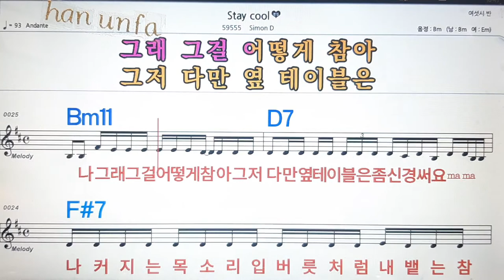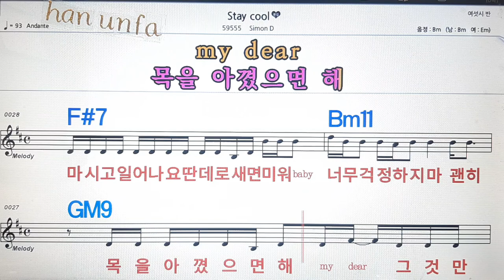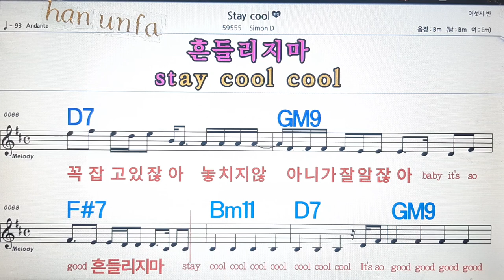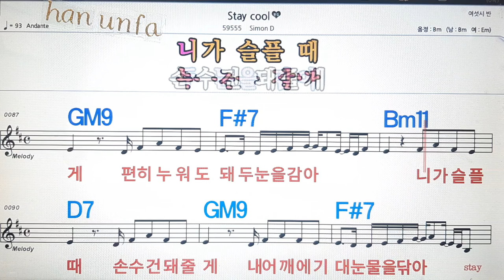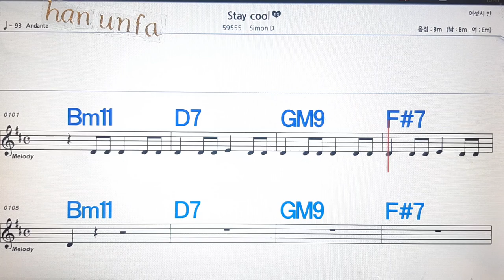Stay cool/Simon D,💋노래방, 통기타 , 코드 큰악보, 가라오케, 반주💖Karaoke, Sheet Music, Chord, MR